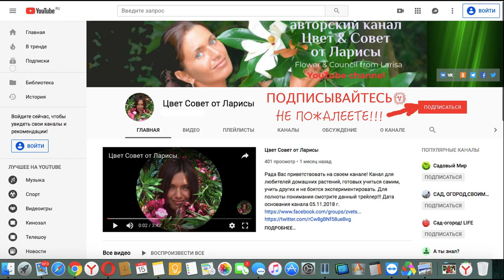АДЕНИУМ ЦВЕТЕМ И ПАХНЕМ | Адениум цветет видео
Цветет адениум видео | Адениум зацвел видео | Адениум красивый сорт
Распустился мой красавчик ) Да, к тому же, еще и пахнет, что обычно редкость.